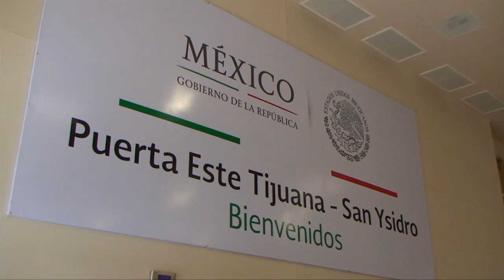VN, 19 08 2015 inauguracion cruce peatonal puerta este Tj SY